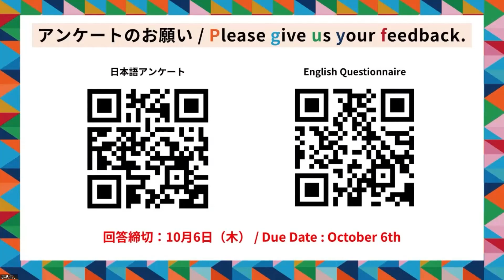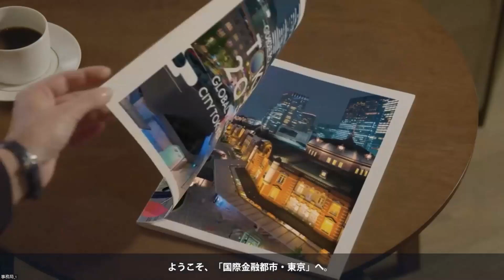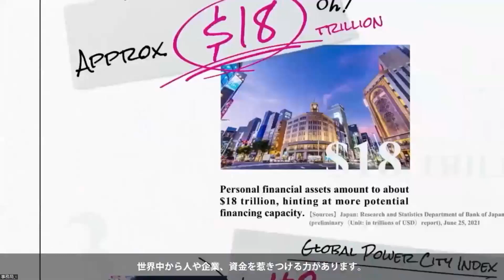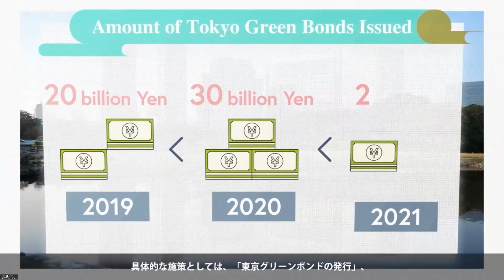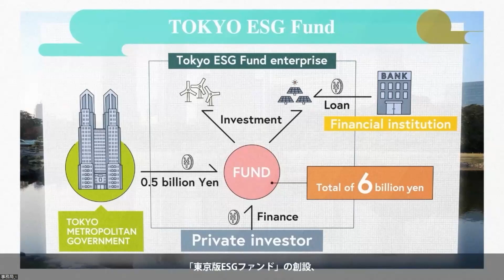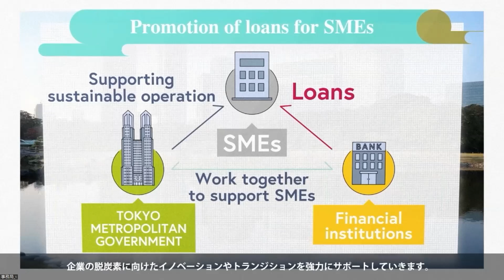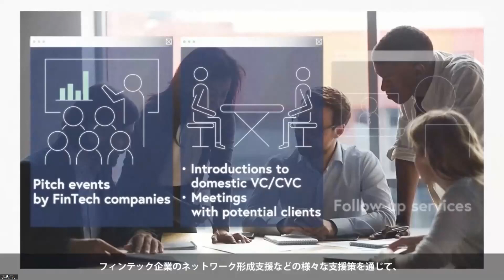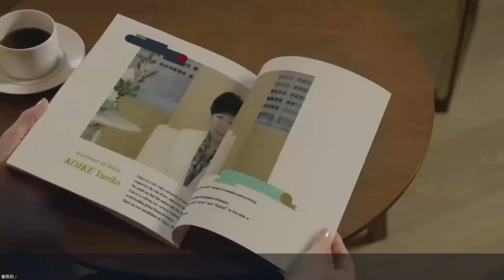TSFW Forum⑫ Greetings by the governor of Tokyo（Video）Ms. Yuriko Koike, Governor of Tokyo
【Tokyo Sustainable Finance Forum 2022】
FinCity.Tokyo（ held The Tokyo Sustainable Finance Forum on Tuesday, October 4, 2022 (JST).
For further details, please refer to the website below.